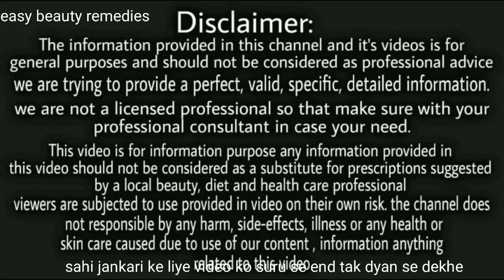हफ्ते में एक बार लगालो बाल इतनी तेजी से बढेगें की कटवाने पड़ेगे/super fast hair growth formule